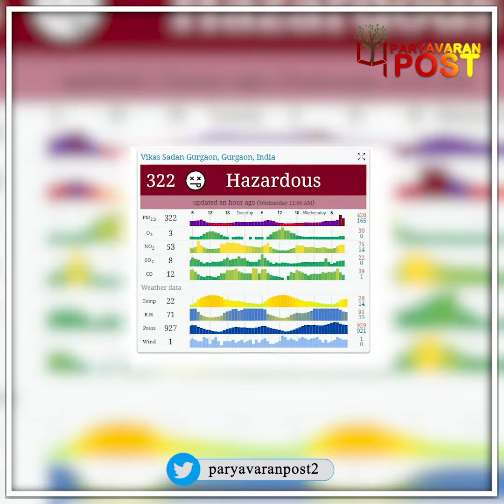Weather Update: कोहरे से कब मिलेगी राहत? कई राज्यों में बारिश, जानें आपके राज्य में कैसा रहेगा मौसम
Team : Delhi
Research & Script:
Video Editor:
Voice Over :